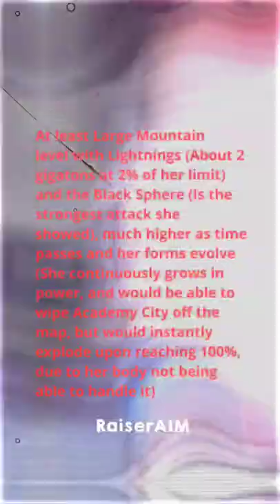Misaka Mikoto VS Sogiita Gunha | Who is strongest ?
This is a more complete version than my video a few weeks ago